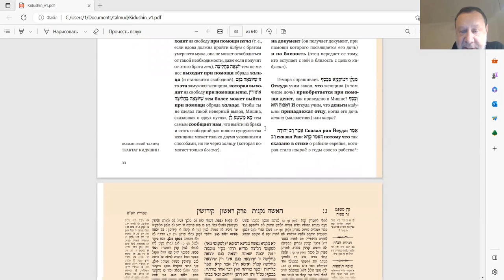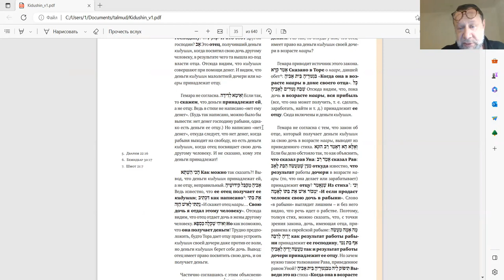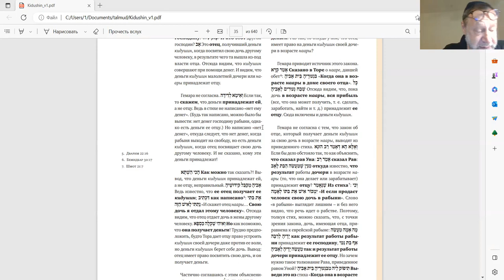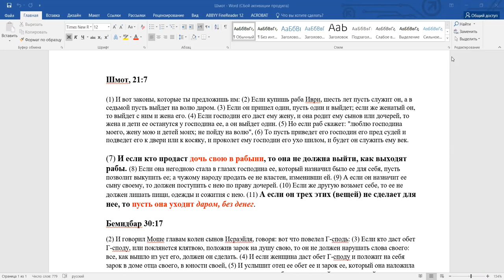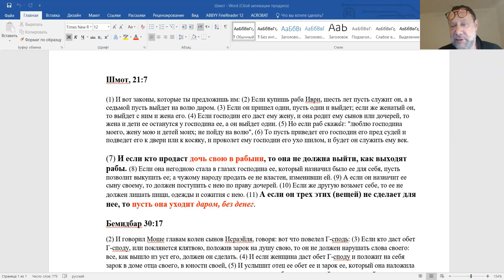Эпизод 5 занятия «Тракта Кидушин», курс У. Гершовича